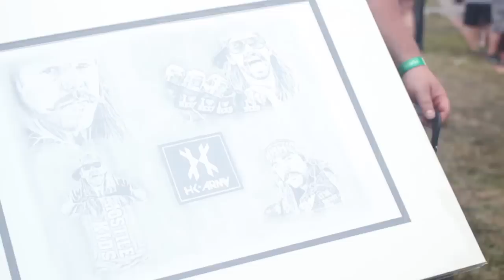Awesome New Chicago PSP 2013 Video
Hybrid Foto does it again with this excellent new video from CPX.